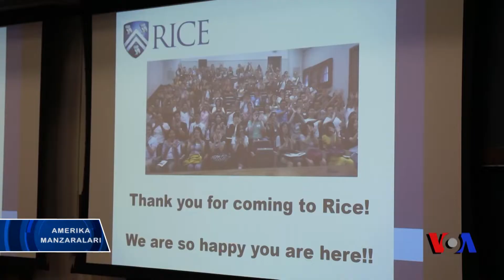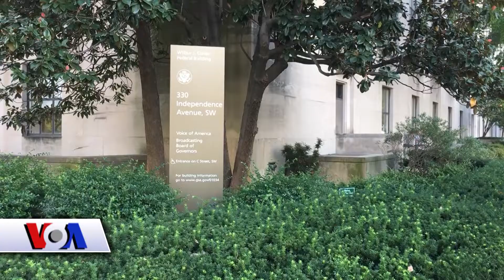AQSh kampuslaridagi xorijlik talabalar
Qo’shma Shtatlarga o’qish uchun kelgan talabalar o’quv yili boshlanishidan avval bir haftalik tanishuv dasturidan o'tadi. Ular bu davlatdagi shart-sharoit bilan tanishadi.